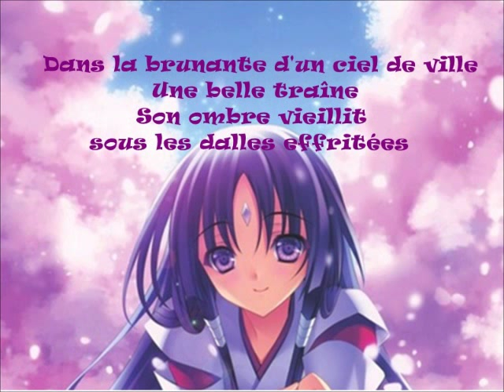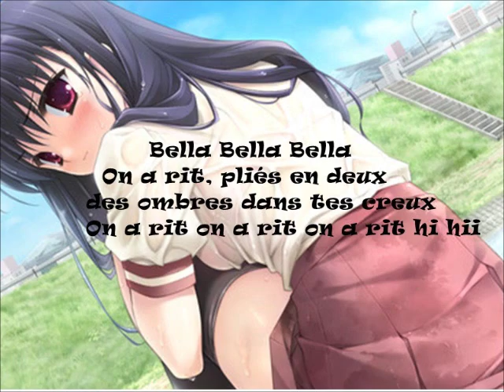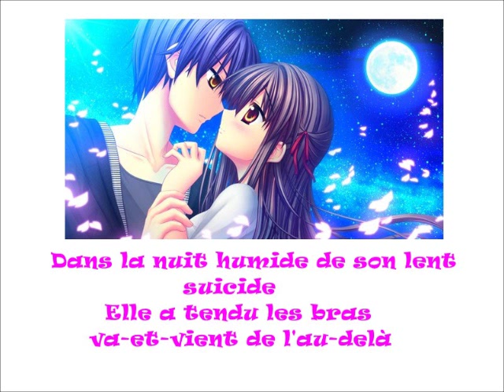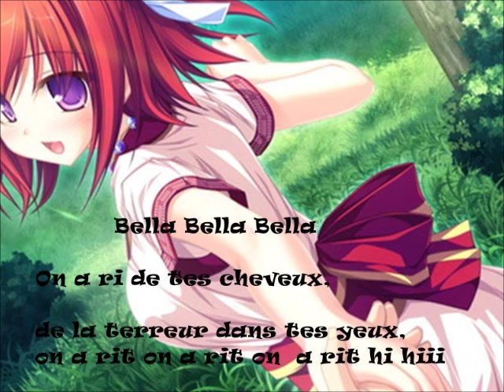LAURENCE JALBERT "Bella" (avec les paroles)